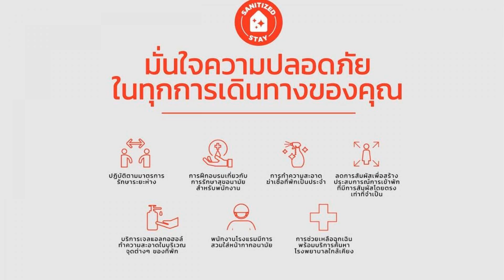OYO 429 Billabong Resort Cha Am, Cha Am, Thailand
About Property:
You're eligible for a Genius discount at OYO 429 Billabong Resort Cha Am! To save at this property, all you have to do is sign in.
OYO 429 Billabong Resort Cha Am features a restaurant, outdoor swimming pool, a bar and shared lounge in Cha Am. This 3-star hotel offers room service. Local points of interest like Santorini Park Cha-Am and Premium Outlet Cha-am are reachable within 17 km and 18 km, respectively.
All units at the...
Property Type: Hotel
Address: 1010, Tambon Huai Sai Nuea, Amphoe Cha-am, Chang Wat Phetchaburi 76120, Thailand, Hua Hin, 76120 Cha Am, Thailand
Searching For
1. OYO 429 Billabong Resort Cha Am - Cha Am - Thailand
2. OYO 429 Billabong Resort Cha Am - Cha Am - Thailand Address
3. OYO 429 Billabong Resort Cha Am - Cha Am - Thailand Rooms
4. OYO 429 Billabong Resort Cha Am - Cha Am - Thailand Amenities
5. OYO 429 Billabong Resort Cha Am - Cha Am - Thailand Offers and Deals
Audio Credit:
Track Title: Blank Slate
Artist: VYEN